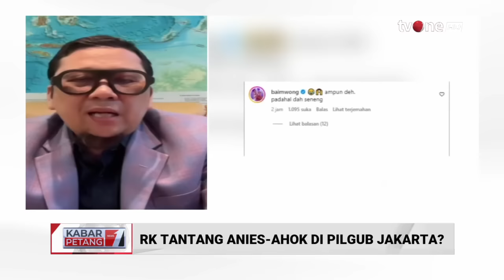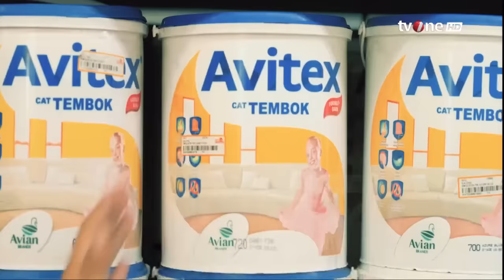RK Tantang Anies-Ahok di Pilgub Jakarta? | Kabar Petang tvOne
Kabar Petang, - RK Tantang Anies-Ahok di Pilgub Jakarta? | Kabar Petang tvOne

Wakil Ketua Umum Partai Golkar, Ahmad Doli Kurnia, mengakui saat ini elektabilitas Ridwan Kamil menurun di Jakarta. Hal itu terjadi setelah nama Anies Baswedan dan Basuki Tjahaja Purnama alias Ahok muncul digadang-gadang maju di Pilkada Jakarta.

Menurut Doli, elektabilitas Ridwan Kamil sempat tinggi ketika fotonya muncul dalam papan iklan bertuliskan “OTW Jakarta”. Namun semenjak kemunculan nama Anies dan Ahok, elektabilitas Ridwan Kamil jauh lebih tinggi di Jawa Barat.

 "Waktu itu elektabilitasnya paling tinggi dibanding yang lain, tetapi begitu sudah mulai ada yang mencalonkan Pak Anies Baswedan lagi, kemudian juga ada nama Basuki Tjahaja Purnama, ternyata elektabilitasnya sekarang masih jauh lebih tinggi di Jawa Barat," kata Doli di Kompleks Parlemen, Senayan, Jakarta, Kamis (20/6/2024).

Doli menilai wajar bila elektabilitas Anies dan Ahok jauh lebih tinggi ketimbang Ridwan Kamil. Sebab, keduanya sama-sama mantan Gubernur Jakarta.

KARPET01
GUS01
AML01
DEPO01